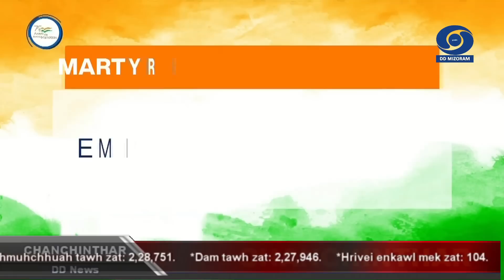DD News Mizoram | Chanchinthar | 21 June 2022 | 6:30 PM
1) Prime Minister Narendra Modi an International Day of Yoga vawi 8-na Mysuru, Karnataka-a neih a hmanpuinaah, Yoga chu India tan chauh niloin, khawvel mihring zawng zawngte tan a ni a ti.

2) Ramchhung hmun dangte rualin International Yoga Day, 2022 chu Mizoram hmun thenkhatah pawh hman a ni a, Larsap Dr. Hari Babu Kambhampati  chuan he ni pual hian mipuite duhsakna a hlan.

3) Cooperation Minister Pu C Lalrinsanga'n kuthnathawktu te tan Sorkarin Leitha a siamchhuah tur chu thar chhuah ti tam tura beiseina a nih thu a sawi.

4) Chief Minister,  State Disaster Management Authority (SDMA)  Chairman Pu Zoramthanga hovin SDMA ten fur ruahtui avanga Mizoram hmun hrang hranga chhiatna thleng te thlirhovin hma lakna kal mekte an sawiho.

5) Assembly Deputy Speaker Er. Lalrinawma, Tuikum bialtu MLA ni bawk chuan a bial chhung Hmawngkawn khuaah Health Clinic Centre a hawng.

6) Health Minister Dr R. Lalthangliana'n Hnathial District a hriselna lam kaihhawih hmasawnna hnathawh hrang hrang a hawng.

7) Health Minister Dr R. Lalthangliana hian vawiin vek khan cheng nuai 258 sing 943 senga sak Pangzawl Primary Health Centre (PHC) a hawng nghal.

8) Mizoram Public Service Commission, MPSC Chairman atan Pu JC Ramthanga chu Larsap Dr. Hari Babu Kambhampati-an rinawmna thu tiam tirin a lalut.

9) North Eastern Council, NEC kaltlanga hmasawnna hnathawh hrang hrang enfiah tura Mizoram tlawhtu NEC Secretary K. Moses Chalai chuan NEC kaltlangin hmarchhak state pariatah tanpuina rualkhai taka sem zel tum anih thu a sawi.

10) Tun hnai ruahsur nasat avanga leiminin Mamit atanga Aizawl panna kawng, National Highway 44A a hnawh pin chu tunkar chhung pawh hian a tlang ala beisei awm loh.

11) Vawiin hi kum khata ni rei ni ber, Lalmanga Nu lawm rawih Ni a ni a. Lalmanga Sithlou hi Thado Lal niin, Lalmanga Nu hi Khupkhawtlingi ani.

12) India in zalenna a hmuh, kum 75-na lawmna, Azadi Ka Amrit Mahotsav puala zalenna sualtute hriatrengna hun hman mekah, tun tumah chuan Tiku Ram leh Nawab Qadir Ali Khan te chanchin tawi kan ngaithla dawn a ni.

13) National Security Adviser (NSA) Ajit Doval an sipai lakna dan thar, Agnipath Scheme chuan Indian Armed Forces (Air Force, Army leh Navy te a tichak lehzual dawn a ni a ti.

14) Agnipath Scheme chungchangah vawiin khan sipai hotu lu ten thuthar lakhawmtute an hmu.

15) India-ah darkar 24 kalta chhungin Covid-19 hri kai thar hmuhbelh sang 9,923 an awm a, hri vei enkawl lai   sing 7 sang 9,313 an awm bawk.

16) Lok Sabha Speaker Om Birla chuan zau zawka ramchhung relkawng tihchangtlunna tur sawrkarin a duan thu a sawi.

17) Commerce & Industry Minister Piyush Goyal an Digital media hrang hrang zingah Whatsapp leh E-mail te chu rang zawka lungawilohna chinfel nan hman tangkai a tul a ni a ti.